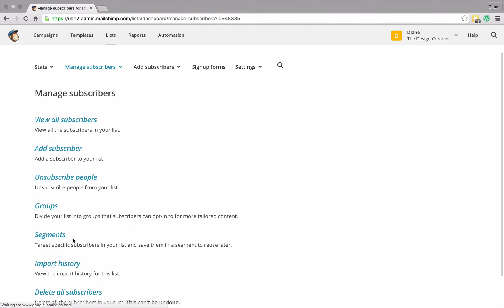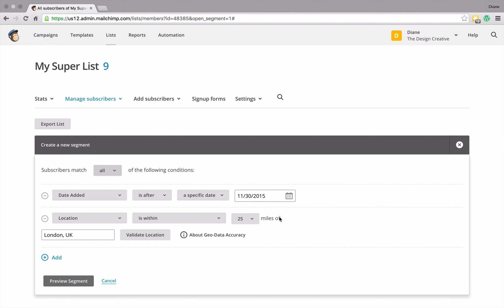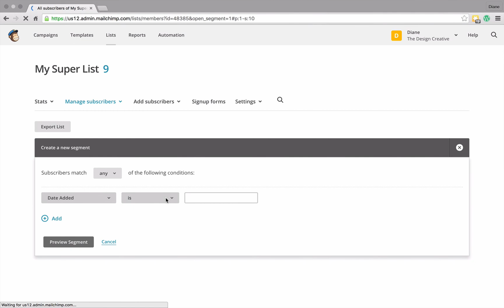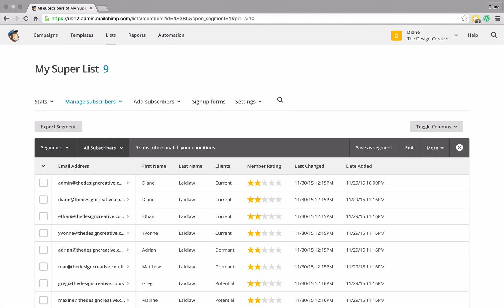How to use Mailchimp - Understanding Segments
Learning how to use MailChimp is not easy, so let me help you take your first steps into the planet of the apes where the one eye man has a mailing list of 20000 subscribers.

Here in this tutorial we will learn how use segements with our list that helps fine tune our mailouts